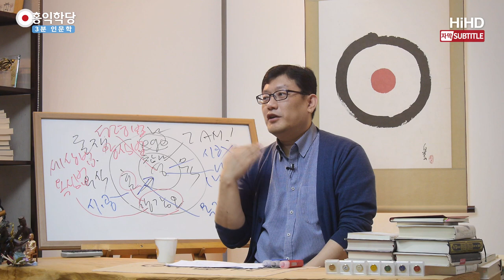[3분 인문학] 미투운동- 피해자가 우선입니다! _홍익학당.윤홍식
(180311 일요 대담) '미투운동자체에 공작이 있을 수 있다' 전 인정해요. 왜?
모든 좋은 일에는 분명히 숟가락 들고 오는 사람들이 있어요.
거기서 이득 볼려고.
또 육신의 법, 욕심의 법 따르는 사람들이 분명히 꼬이게 되어 있어요.
그래서 저는 공작의 가능성을 부정하지 않습니다.
항상 세상을 그런 눈으로 보시는 건 좋아요.
이면까지 보시는 건 좋은 태도인데.

자, 그런 발상에 뭐가 문제가 있냐?
설사 공작이라 하더라도 지금 피해자가 가짭니까?
여러분은 그것만 보셔야 해요.
현명한 국민은 그런 소리를 들었을 때.
그러면 모든 일이 다 공작이고 꼼수죠.
지금 남북이 대화하려는 것도 남한의 공작 아닙니까?
북한을 어떻게 해 보려는.. 비핵화 시켜 보려는.

쉽게 말하면 다 꼼수고 다 공작인데 중요한 건 그거예요.
지금 이 피해자가 진짜냐? 가짜냐?
가해자가 진짜냐? 가짜냐? 그 가해자는 정당한 처벌을 받느냐?
이 부분에 초점을 두고 국민이 깨어서 공작이니 뭐니에
휘둘리지 않고 지켜보시면요.

계속 국민이 이 관점만 갖고 가시면 설사 누군가가
이 좋은 일에 공작, 꼼수를 쓰더라도
그게 다 결국에는 좋게 굴러가게 되어있습니다.
결국 양심운동으로 귀결되고 끝나요.

그런데 공작일 거야 꼼수일 거야 하면서 자기편 편들고...
자기편 편드는 사람들 특징이 피해자를 다 무시해요.
피해자를 꽃뱀으로 몰거나 피해자한테 또 2차 가해를 합니다.
죄를 더 짓고 있어요.

죄를 더 안 짓는 방향으로 가다 보면 문제가 풀릴 텐데
꼼수니 공작이니 당장 내 욕심에 흡족한 말들만 들어서
이 상황에서 양심운동(미투운동)을 갖다가 짓밟아버리고
결국은 자기들의 욕심의 논리로 끌고 가서
욕심법만 충만한 일로 만들어 버리면 결과가 참담할 겁니다.
문화는 더 땅에 떨어지고...

(벌어지는)모든 일이 꼼수였구나 해서 꼼수로 흘러가는데
거기에 자기들이 일조하고 있으면서도 몰라요.
이게 누군가가 나쁜 수를 써서 일이 잘못되는 거로 생각해요.
지켜보는 사람들이 양심적으로 안 지켜봐 주고
양심적으로 옳은 거를 옳다 그른 거를 그르다 안 해줘서 망친 건데
다 남 탓합니다. 지금 지켜보는 국민들 책임이 커요.

미투에서 또 위드유 하잖아요.
진짜 난 양심을 응원합니다 하는 마음으로 지켜봐 주시고
양심에 맞으면 응원해주고 양심에 어긋나면 비난하고 잘못을 잡아주고
거기다 더 보태진 마시고요 여러분의 욕심을...
딱 적당한 선에서 멈출 줄 아시면 누가 꼼수를 부리더라도
바로잡히게 된다니까요. 꼼수 부리려는 게 더는 안 먹혀요.

꼼수가 먹히려면 국민들이 욕심의 법에 끌려와 줘야 해요.
국민이 진영논리에 막 흔들려 줘야 해요.
그런데 국민들이 아무리 꼼수를 써도 양심에 맞으면 맞다,
아니면 아니다라고만 하고 계시면 수를 못 씁니다.
꼼수 부려봐도 그 결과는 좋게 될 수밖에 없어요,
손 털 수밖에 없습니다. 왜? 안 먹히니까...

그런데 꼼수라더라... 역시 내가 왠지 미투 싫었어...
꼼수!, 막 이런 거만 들려요.
피해자들의 아픔의 소리나 진짜 죽는 거보다 힘들게 살고 있다
이런 소리는 안 들리고요 달콤한 소리만 들립니다.
우리 편 살리자! 상대방의 음해일 거야, 안 믿겠어! 꽃뱀일 거야.
진짜 꽃뱀일 수도 있지만 한번 알아보셨나요? 진짜 피해를 봤는지 안 봤는지?
진짜 피해자면 어쩌려고 그런 말 함부로 하세요? 정말 안타깝습니다.

이런 문화가 원래 당연히 해야 할 문화인데 이제야 말이 나왔잖아요?
누군가 성폭력을 당했으면요, 당연히 말을 하고
사회에서 바로잡아 줬어야할 너무나 지당한 일이
말도 못 하고 몇 년씩 이렇게 참고 있다가 이제야 말하고 있잖아요.

뭐라고 그래요 사람들이? 왜 지금 말하냐? 너 수상한데 그래요.
그때 말했어야지. 목에 칼이 들어와도 그때 말했어야지.
갑자기 남들한테는 성인급의 도덕 수준을 요구합니다.
그런 말하는 사람들도 아마 말 못하고 참았을 거면서 남들한테는
별의별 소리 다 해요. 쉽게 얘기하지 맙시다.